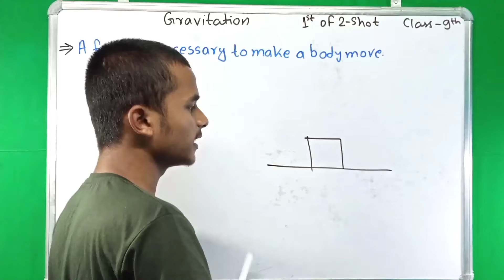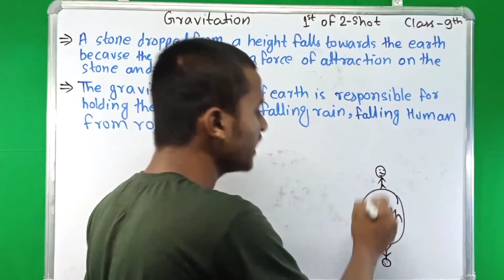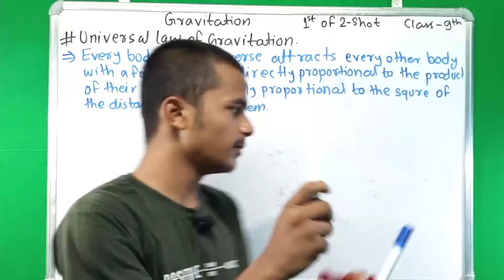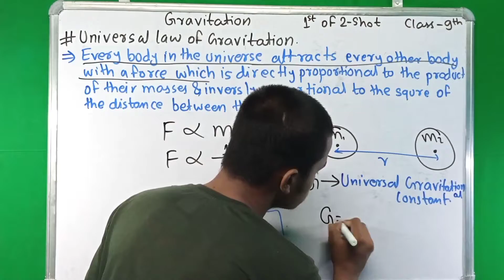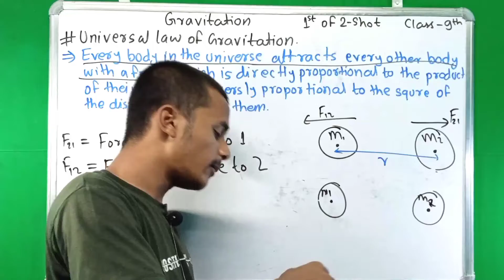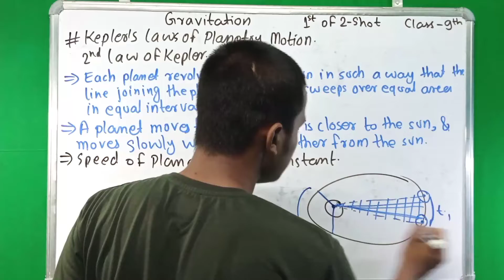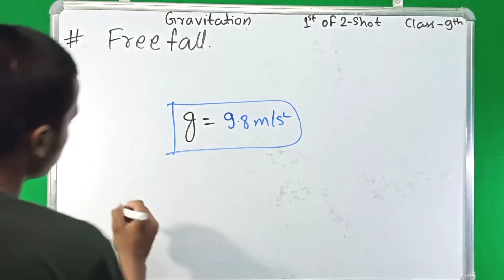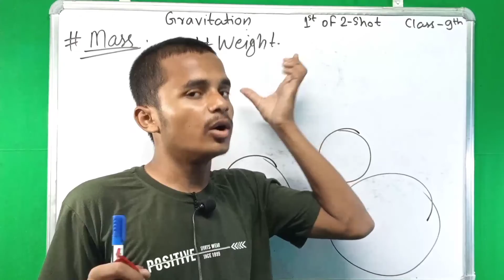Gravitation | 1st Of 2-Shot | Universal Law Of Gravitation || Kepler's Laws | Mass & Weight |Class 9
Ok By🖐️